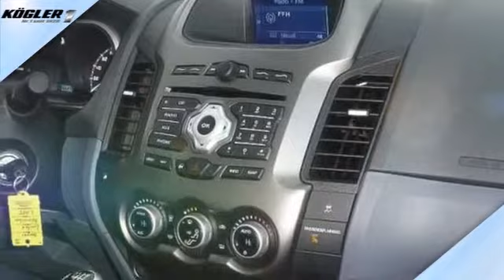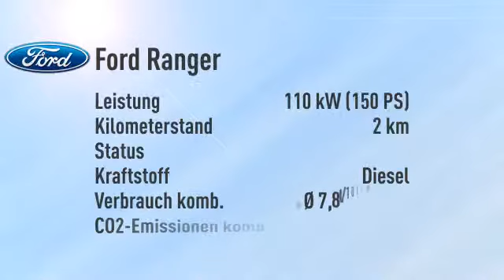Ford Ranger Ranger Doka Limited 4x4 -27%/sofort/1,99%